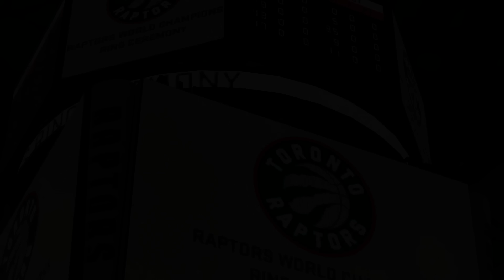NBA 2K16 MyLEAGUE: Retooling the Toronto Raptors!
➤PSN: UCANTCMECOMIN
➤PSN: CSB_YT